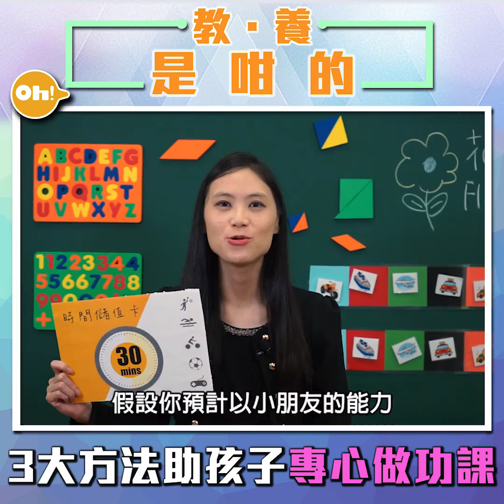【教．養是咁的】專心做功課有法寶 3大方法提升效率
小朋友做功課，成日都唔專心點算好？

鳴謝：香港教育大學幼兒教育學系